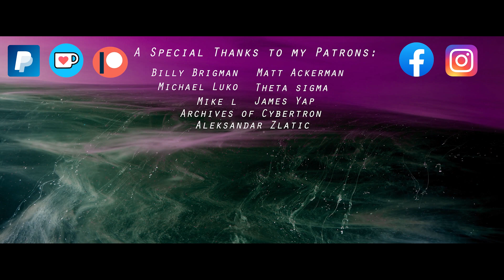TRANSFORMERS: WAR OF THE MATRIX - S4E7 - (STOP MOTION SERIES)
"A millennia after the detonation of Unicron, the Autobots find themselves marooned on the apocalyptically transformed earth. The last band of vengeful humans are mutated into cybertronian war machines. In a duel for the Quantum Saber, the purest source of time travel, Rodimus Prime battles the corrupted Nemesis Prime, the Autobots are aided by his former self…Optimus Prime. Drawn from the past. Now a new terror descends."